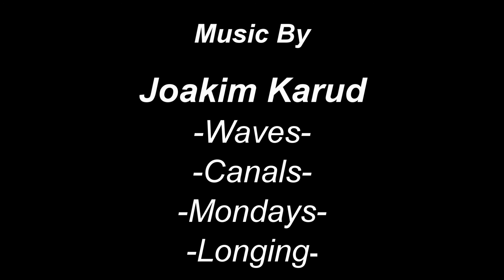Armbruster Reunion 2017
Our family reunion was a success and everyone had an enjoyable time.  Thanks to all who attended and we missed those who could not be there.  Best wishes to you all.